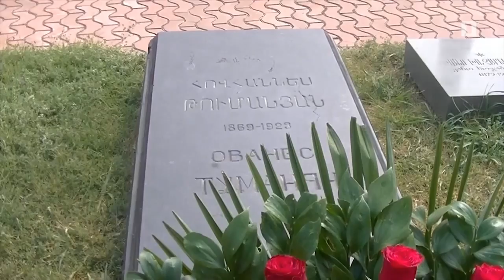Թբիլիսիում բացվել է Թումանյանի տուն-թանգարանը